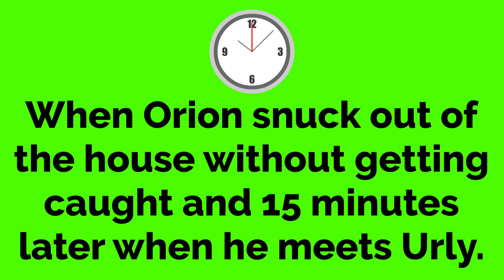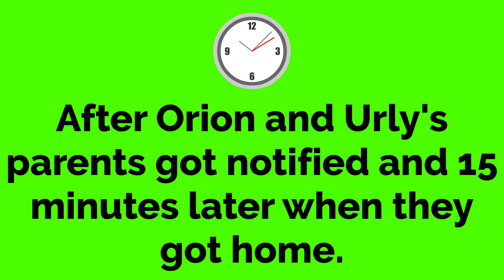Orion and Urly swaps the Adults Next Door's genders/Grounded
We're back with a double grounded video out of two of the members who had the audacity to swap The Adults Next Door's genders on purpose. Both Orion and Urly did this together just because they kept getting into trouble. They were this dumb enough to ever do that to someone, as they like their genders the way they are, and not getting swapped.

Those two vile teenage villains need to learn some serious manners on not to mess with others, especially when they did nothing wrong to them.

Oh, and this was the idea from when Quan Chi swapped the Adamantiums' genders one time. And credit to @BrainiacAdam for this idea.